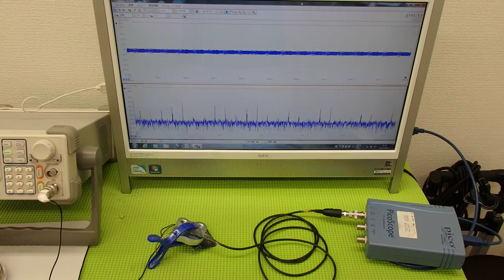超音波の発振制御技術 ultrasonic-labo